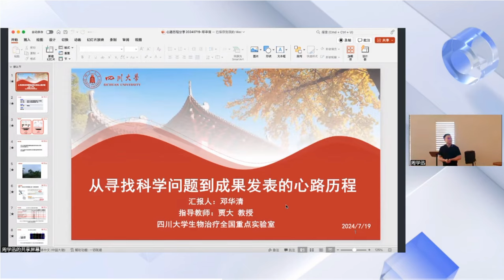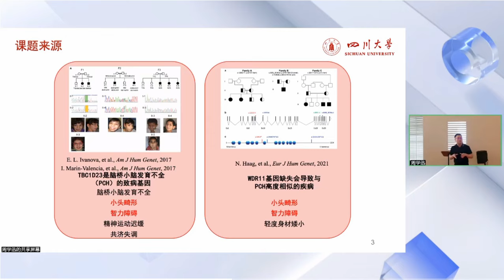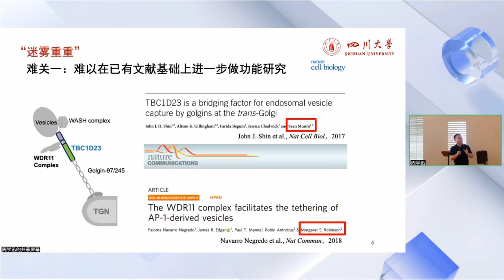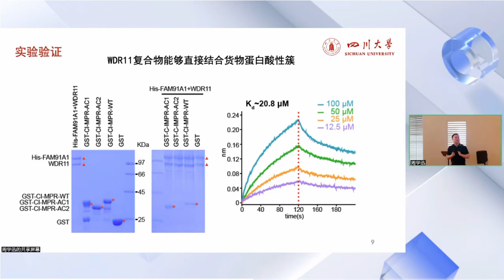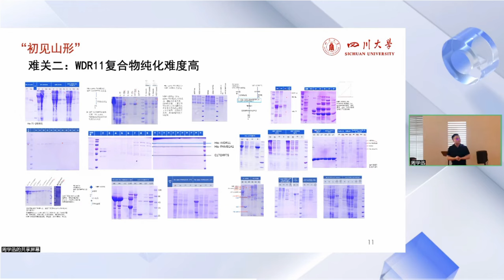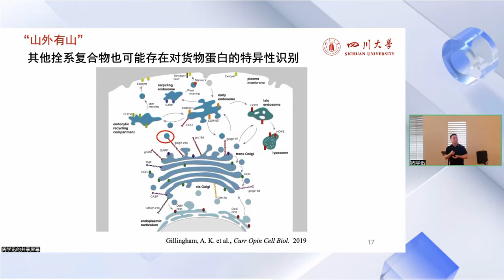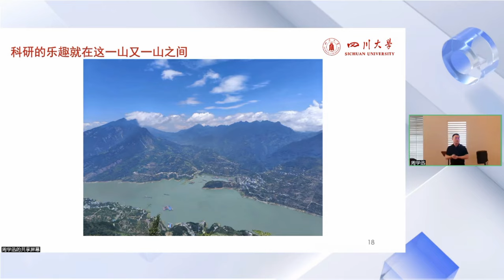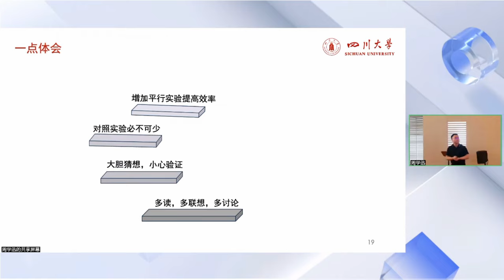贾大Cell｜一作心路历程分享（从寻找科学问题到发表有影响力的研究成果）_邓华清博士